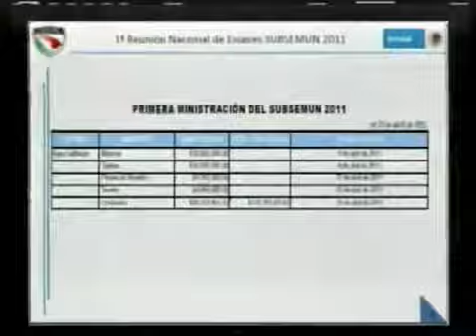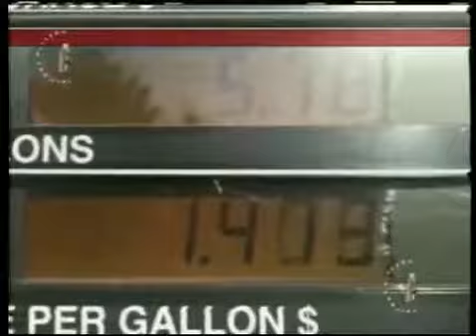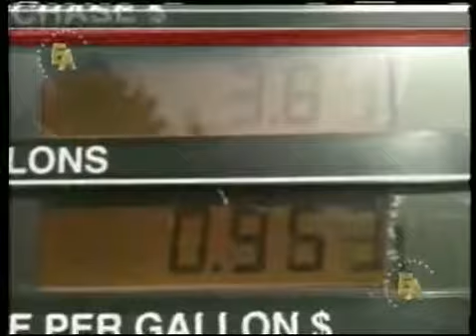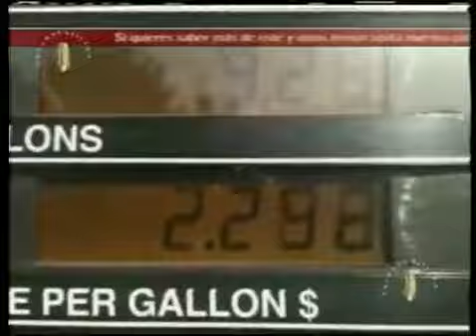Enfoque Alterno Programa 17-2